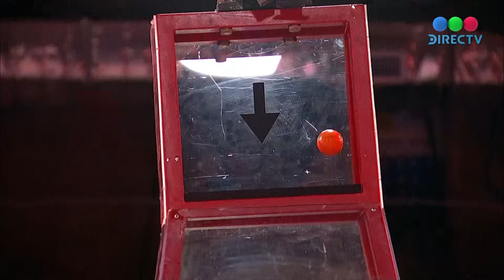Rosina no logró completar la prueba del líder 😬 - Gran Hermano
Lunes 11 de diciembre por Telefe